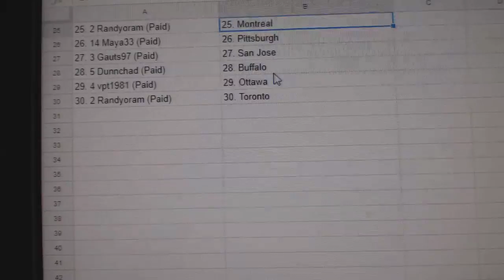Team Randoms - C&C GB #7539